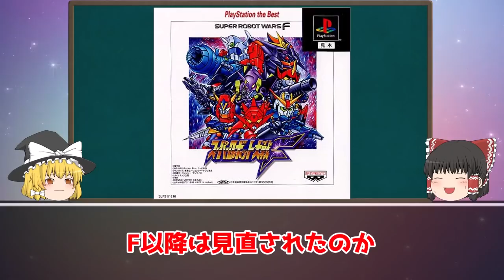【第四次スパロボ】調整ミス！あまりにもチートなぶっ壊れ武器５選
初期の名作第四次スーパーロボット大戦のぶっ壊れ武器を５つ解説